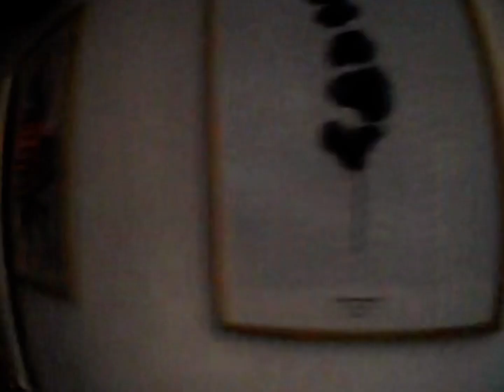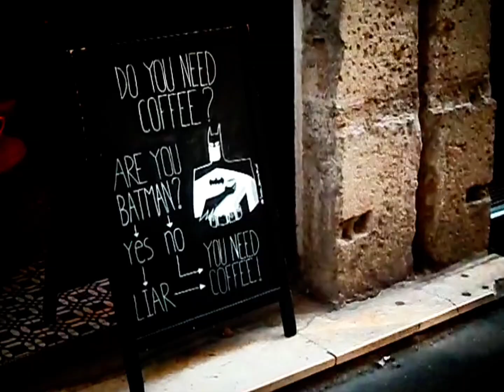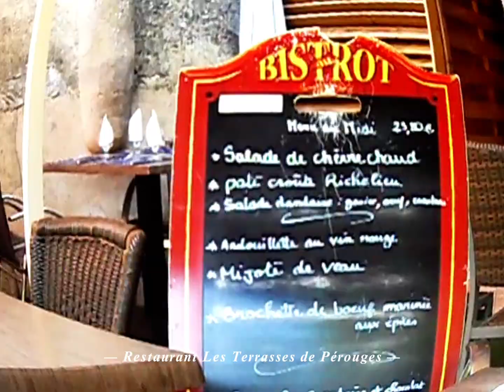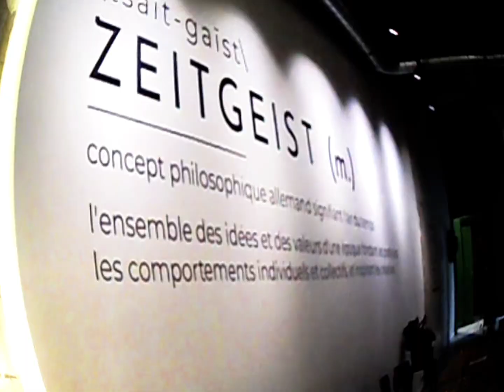six days in Lyon 🇫🇷